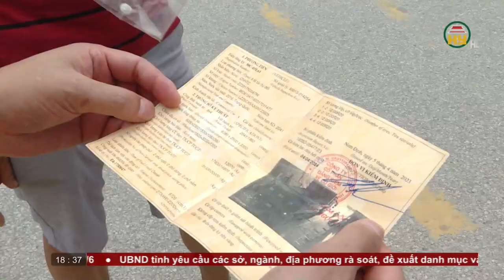Bản tin 18h30 ngày 12/06/2023